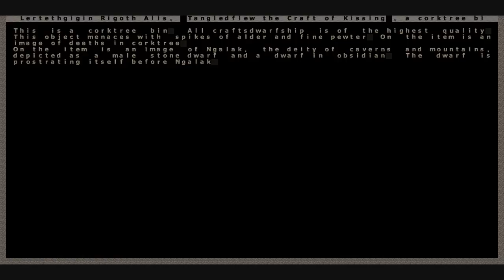Dwarf Fortress - Genesis Adventures Ch. 32 (Ferret Mood, Base Work)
It's that slow time of the year again and the dwarfs are just continuing to work and haul things around. Ferret Fiend comes up with an idea that he just has to work on and we check on some of the patients in the hospital.